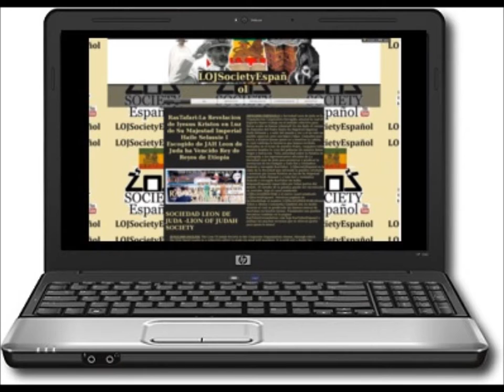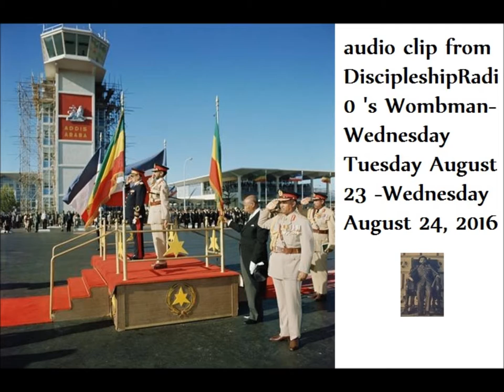WombMan WedNesDay DiscipleshipRadi0-Ras Alonso Tafari LOJSocietyESPANOL-August 24, 2016